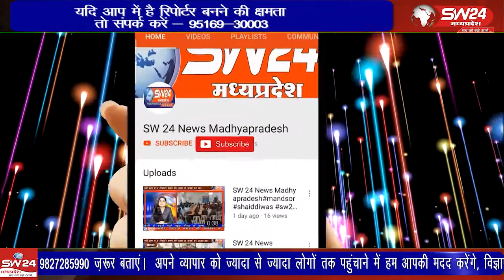विदिशा जिले के पठारी मे सभी मंदिरों के पुजारीयो का सम्मान मानव अधिकार संरक्षण परिषद द्वारा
विदिशा जिले के पठारी मे सभी मंदिरों के पुजारीयो का सम्मान मानव अधिकार संरक्षण परिषद द्वारा शाल श्रीफल और प्रशस्ति पत्र देकर किया गया ।
विदीषा से आषिष सेहले की रिपोर्ट